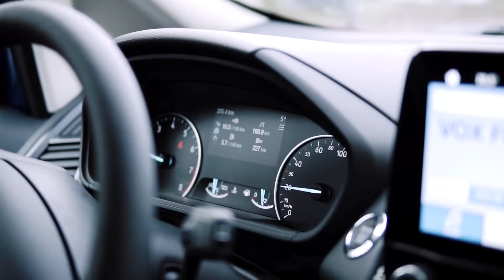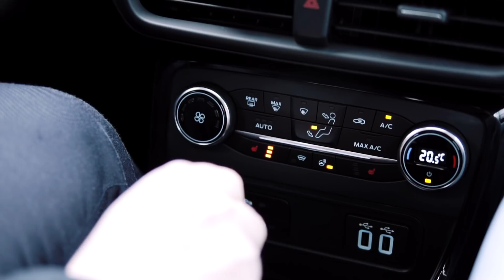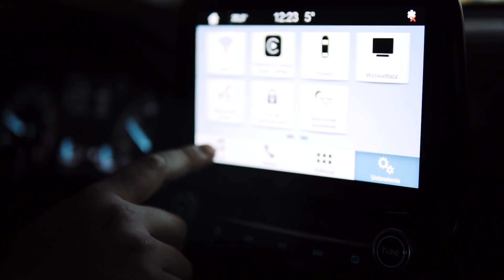Ford EcoSport w FordStore Euro-Car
Nowy model Forda z rodziny SUV już dostępny w Salonie FordStore Euro-Car. Przyjdź do nas salonu i przekonaj się jak jeździ nowy Ford EcoSport.

Zapraszam do odwiedzenia naszego salonu, który mieści się przy ulicy Owsianej 13 w Gdyni.